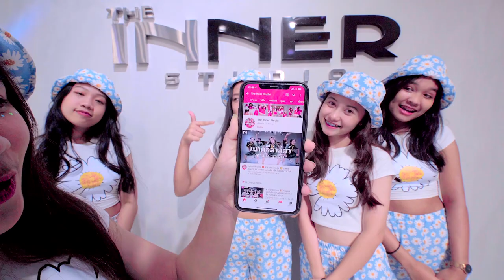INNER KIDS I HELLO - BELLE